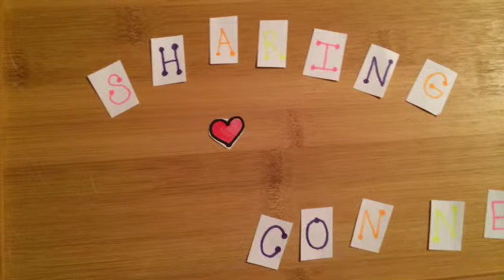Sharing Connections Commercial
developed as advertisement for Sharing Connections charitable organization